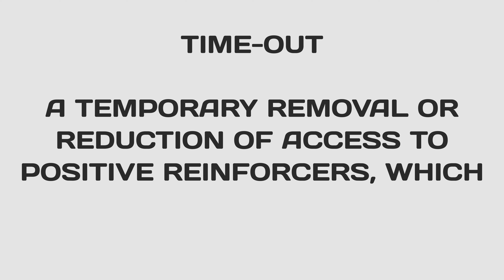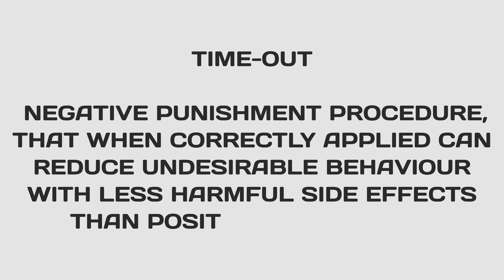The Truth About TIME-OUTS in Dog Training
Explore the science of behaviour modification with Train Me Please. In this video, Jose delves into the concept of time-outs and their application in training dogs, children, and other learners. Discover the principles behind time-outs, including their types, effectiveness, and potential side effects. Gain insights into how to implement behaviour modification techniques that emphasise positive reinforcement and proper environmental setup. This informative session will enhance your understanding of effective training methods and provide you with practical strategies for managing and improving behaviour.

If you want to [SUPPORT] the work that I do here, a fun and easy way to do so is to buy me a coffee (or a few coffees) using this

0:00 – Time-Out Definition in Dog Training
1:12 – The 3 types of Time-Outs
2:23 – How are Time-Outs used in Dog Training
3:20 – The biggest limitation of using a Time-Out
4:24 – Other limitations of using Time-Outs in Dog Training
4:59 – What are the Biggest Risks of using a Time-Out
6:29 – What are the alternative options to the use of a Time-Out
7:14 – How to help out the channel

References:
Wolf, T.L., Mclaughlin, T.F., & Williams, R.L. (2006). Time-Out Interventions and Strategies: A Brief Review and Recommendations. International journal of special education, 21, 22-29.

Baby gate
Dog exercise pen
Kong Extreme
Kong for small dogs or puppies
Kong wobbler
Dog training treat bag (traditional)
Dual ended lead (perfect for the above harness)
Long leash
Premium dog food
Training treats

Camera 1
My favourite lens (the one used for A roll)
My other favourite lens (the one used for B roll)
My favourite gimbal
Camera 2
Lavalier microphone
USB microphone
Editing laptop